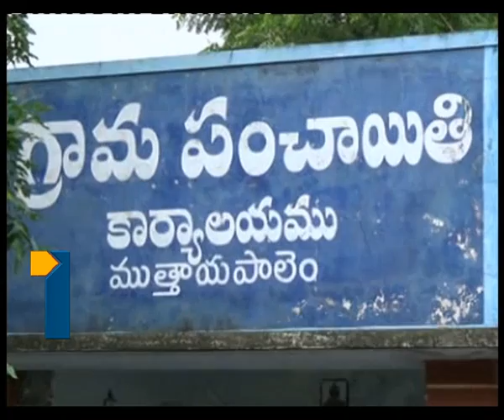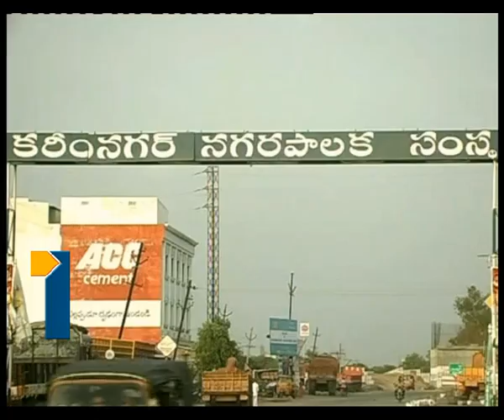8 30pm News 180713 Part3